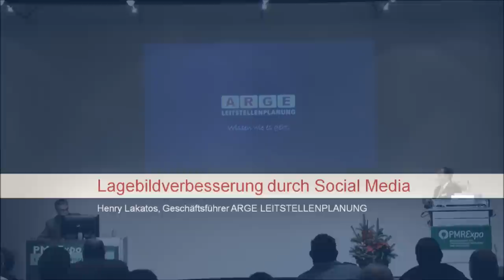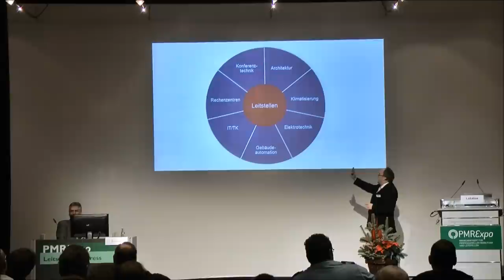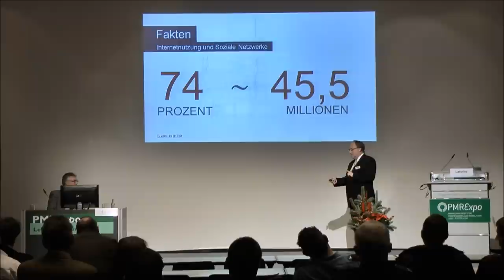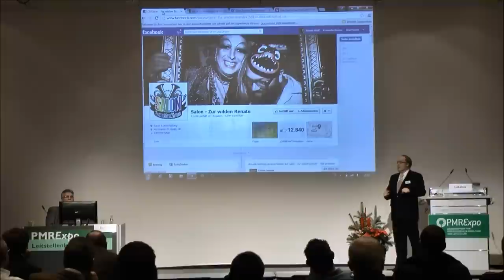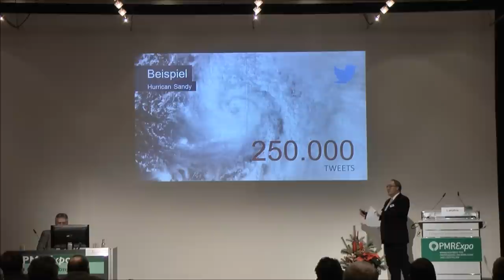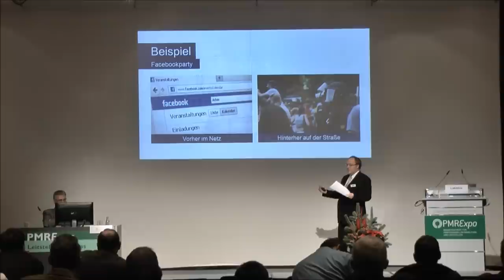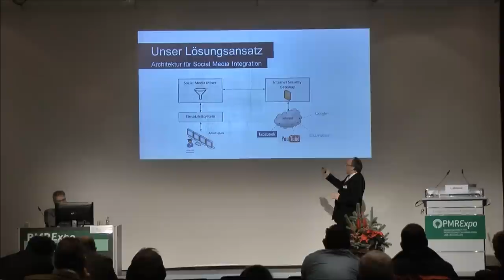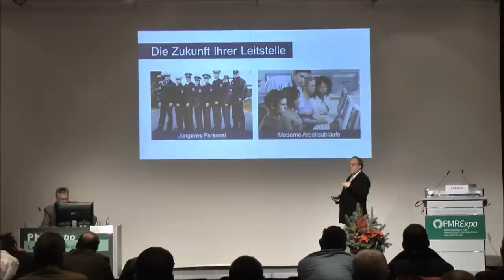PMRExpo 2012: Vortrag zur Lagebildverbesserung durch Social Media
PMRExpo Leitstellenkongress am 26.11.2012 in Köln:
Vortrag zur "Lagebildverbesserung durch Social Media in Leitstellen"

Henry Lakatos, Geschäftsführer ARGE LEITSTELLENPLANUNG (D.I.E. PROJEKT GmbH)

Die Präsentation kann auf Anfrage per E-Mail zugesendet werden.